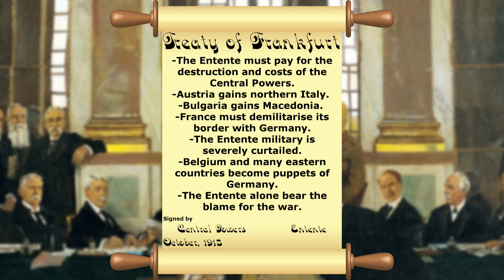What if Spain was a German Puppet in WW1? | HOI4 Timelapse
Who will win now?! Are the Central Powers strong enough with german Espania? I hope you enjoy!
Used music:
Used mods:
-The Great War Redux
-Non Reflective Water
Activated DLCs:
- La Resistance
- Battle for The Bosporus
Content:
0:00 Become a channel member!
0:02 Italian Invasion of Libya
0:32 Balkan Wars
1:17 Great War
5:05 Peace Treaty
5:12 Post-War
7:30 Aftermath & Thanks!